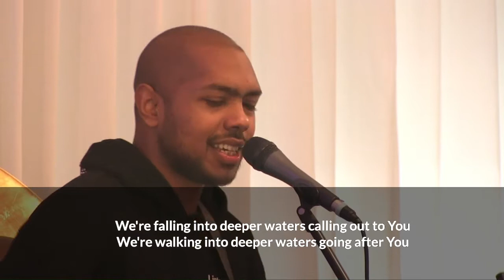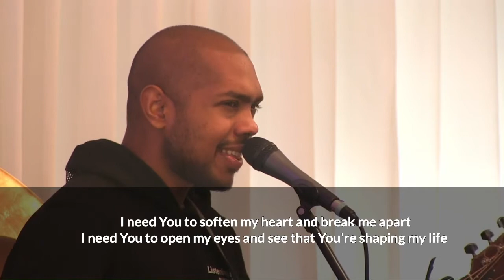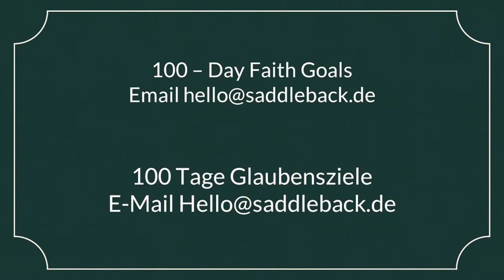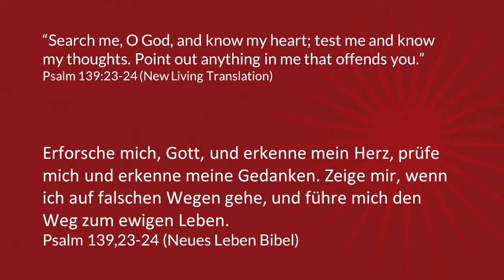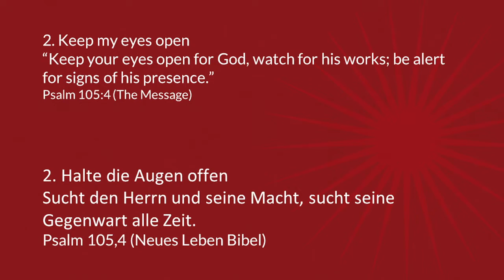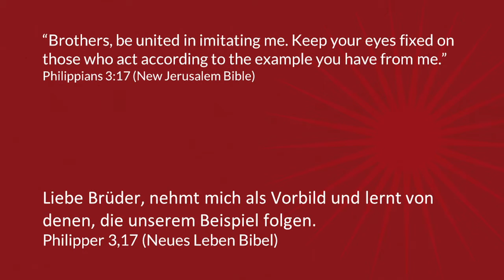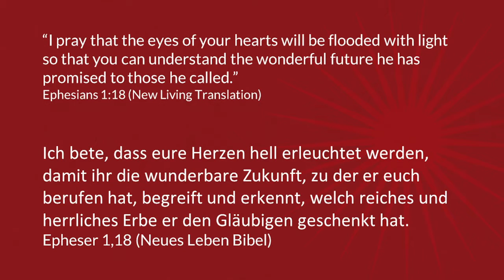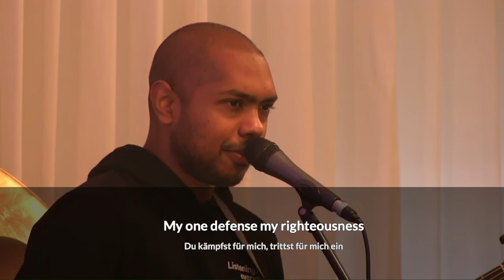Gottesdienst 06.02.2022: Gewohnheiten, Die Mir Helfen, In Schwierigen Zeiten Durchzuhalten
Danke, dass Du dir den Gottesdienst von Saddleback Berlin anschaust! Die Predigt der Woche lautet "Gewohnheiten, Die Mir Helfen, In Schwierigen Zeiten Durchzuhalten“ von Pastor Rick Warren.

Wurdest Du durch die Predigt, die Du gerade gehört hast, herausgefordert oder ermutigt? Lass uns dir helfen, deinen nächsten geistigen Schritt zu gehen, indem du unsere Kontaktkarte ausfüllst